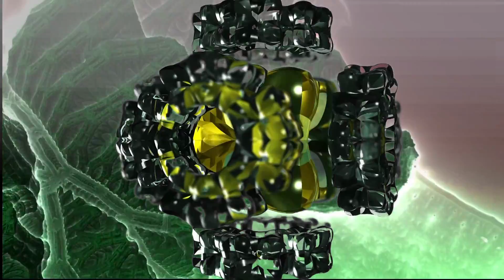native sounds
mixed and animated by TerrorCat